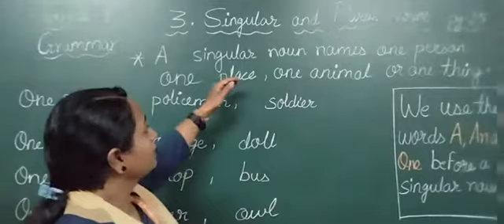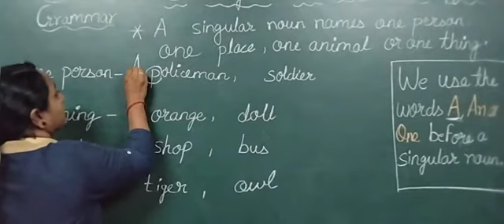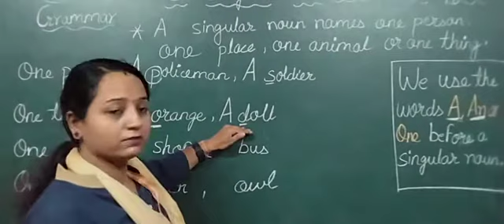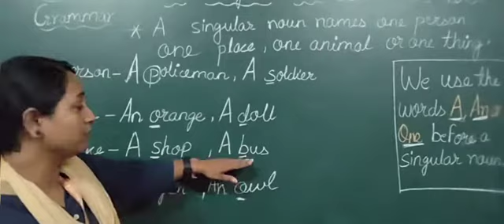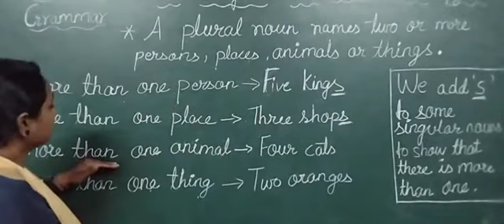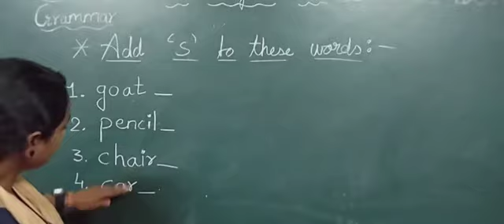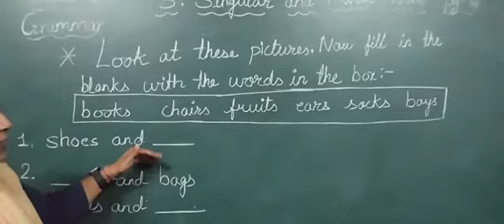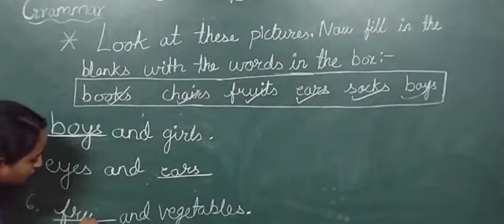EM | GRADE -1 C | ENGLISH GRAMMAR | CHAPTER - 3 | SINGULAR AND PLURAL NOUNS